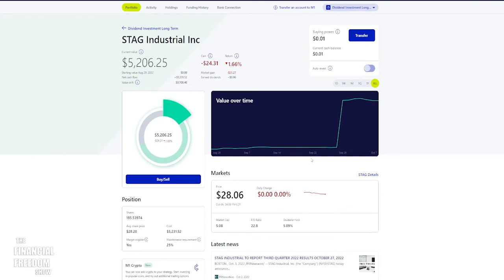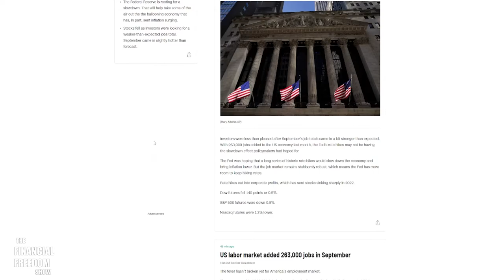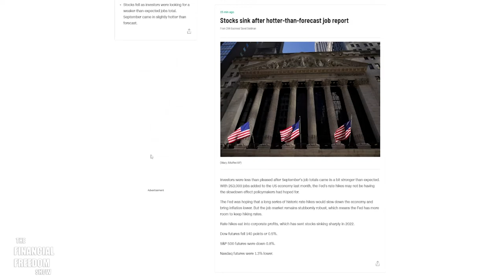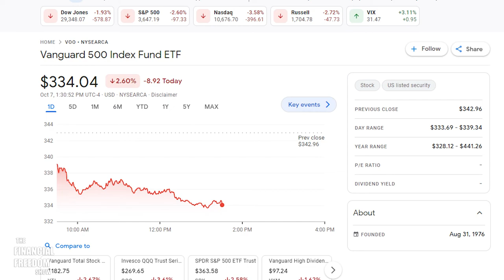The Dividend Investing Journey Begins: Financial Freedom Show EP 1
Join me as I start a new journey as a long term dividend investor in M1 Finance. I will provide weekly updates on my portfolio performance, as well as provide some interesting news about the market each week. This week the stock market meltdown is imminent as job numbers came in higher than expected. This means that the Federal Reserve will most likely continue to raise interest rates.

Use this link to sign up and get $10 FREE with M1 Finance